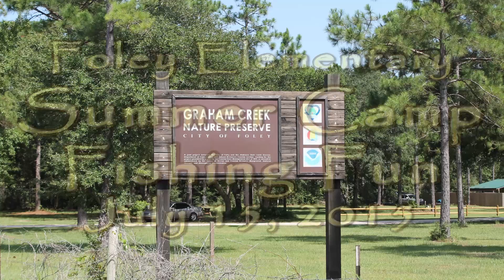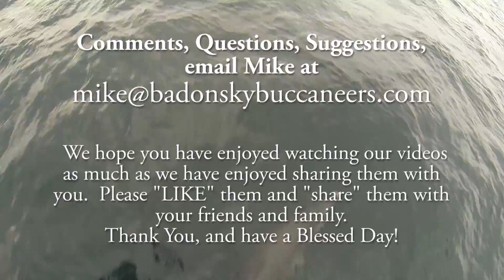Summer Fishing Camp, Graham Creek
Well, we had our second outing with the Foley Elementary School
class... this week we went to the Graham Creek Nature Preserve outside of Foley, Alabama.  We learned some neat stuff, and I think everyone had fun!